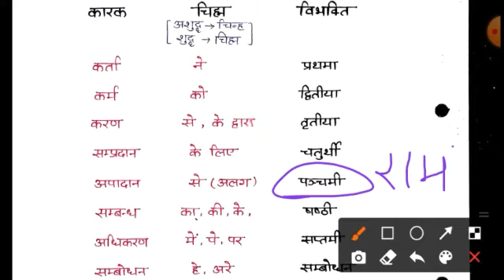Deled First semester || हिन्दी से संस्कृत व संस्कृत से हिन्दी अनुवाद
डी एल एड एक्जाम की तैयारी कैसे करे?
डी एल एड प्रथम सेमेस्टर की तैयारी कैसे करे?
डी एल एड विज्ञान एक्जाम की तैयारी कैसे करे?
डी एल एड एक्जाम 2021 की तैयारी कैसे करे?

1.)  Paper -1 बाल विकास एवं सीखने की प्रक्रिया (Child Psychology)

2.)  Paper - 2 शिक्षण अधिगम के सिद्धान्त

3.)  Paper - 3 Science // विज्ञान

4.)  Paper - 4  गणित //ज्यामितीय // Geometry

5.)  Paper - 5 Social studies //सामाजिक अध्ययन

6.)  Paper - 6 Hindi // हिन्दी

7.)  Paper - 7 Sanskrit  //  संस्कृत  //

8.)  Paper - 8  कम्प्यूटर // Computer

1. Psychology //  मनोविज्ञान  //

2.  Hindi //  हिन्दी  //